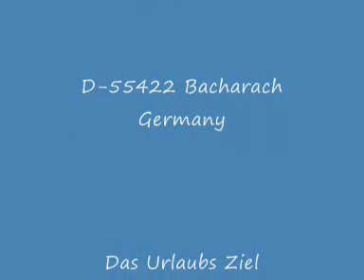Gran Canaria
Intrerpret: Dieter Bernd Sommer
Komponist & Textdichter Dieter Metzenroth
Bernd Sommer Verlag
Tonträger Sommer LC 00900
D-55422 Bacharach Germany